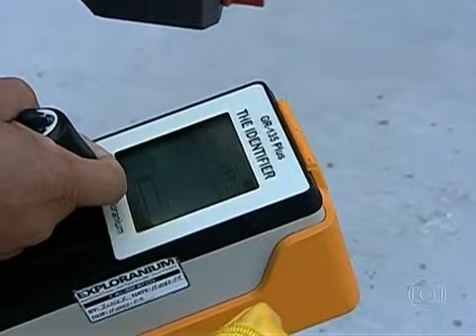globo video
brasil x inglaterra